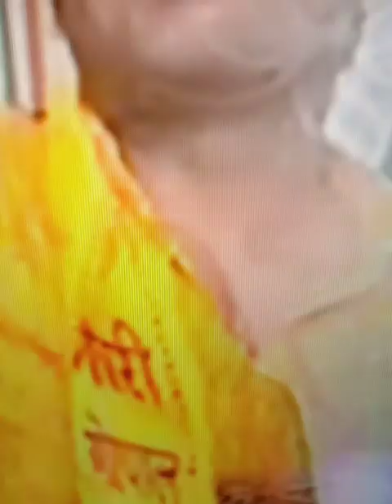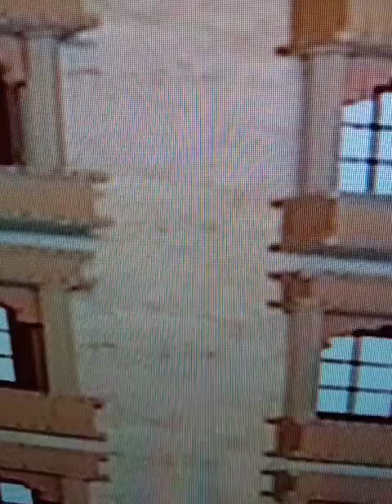ke Sundar Vachan ❤️❤️❤️❤️❤️❤️❤️❤️❤️